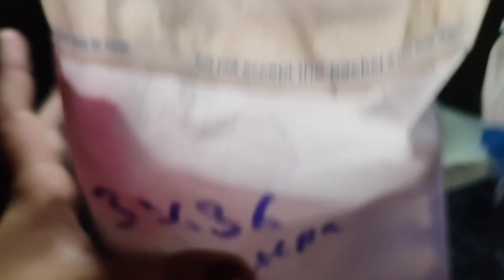llबासुकीनाथ धामll 🙏ऐसी क्या बात हो गई कि पूरे family को जान पड़ा मंदिर!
This channel shows you a perfect life of mine and also a life changing tips and hacks.
1.You can learn many tips and hacia for your daily life
2.u will enjoy your whole day by watching my vlogs
Vasuki nath dham temple is located in jharkhand at deoghar ...It's a very holijious temple